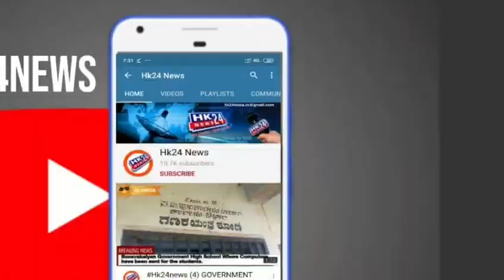Mallikarjun S Khuba Basavakalyan by-Election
Follow on whatapp group.
HK24 News WhatsApp group join now..